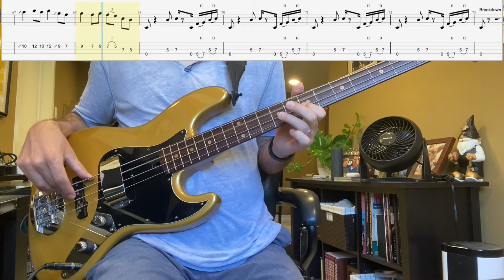Play That Funky Music by Wild Cherry Isolated Bass Cover with Tab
Play That Funky Music by Wild Cherry Isolated Bass Cover with Tablature. Thank you tips are always appreciated!